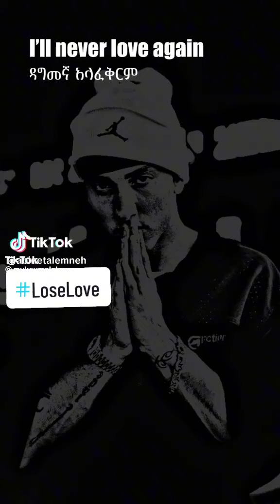losel in amharic